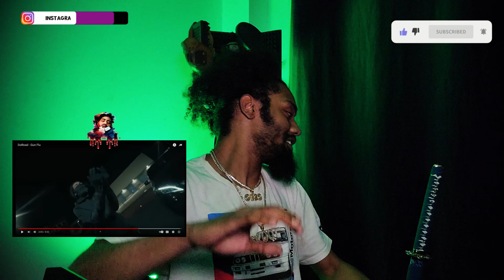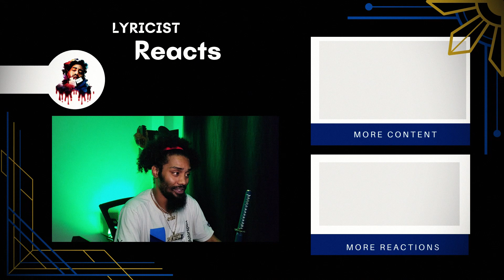DoRoad - Gun Flu | Lyricist Reaction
Brooklyn Rapper DoRoad - Gun Flu

Subsribe to:  @doroad1347